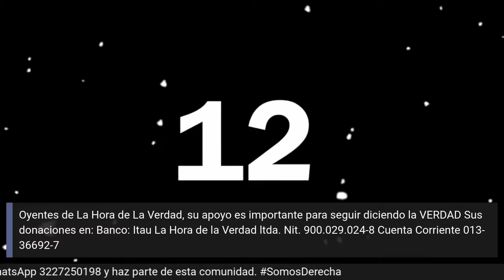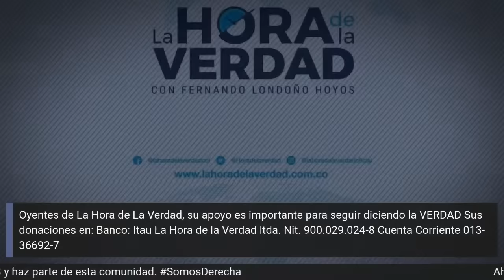Transmisión La Hora de la Verdad octubre 23 de 2023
Escuche el programa en directo de Lunes a Viernes. Escúchanos en Tunein, Facebook, Youtube,